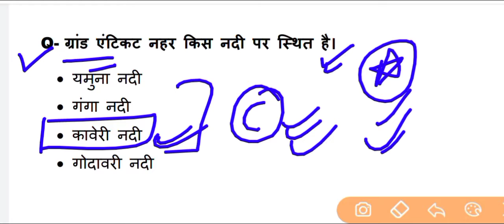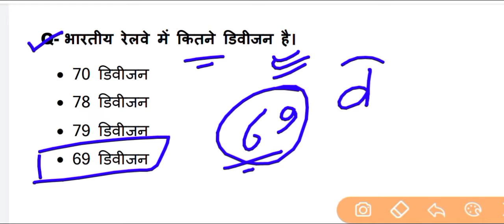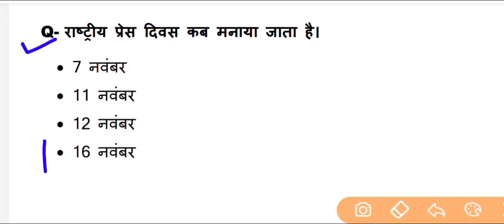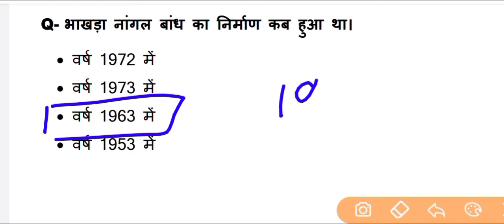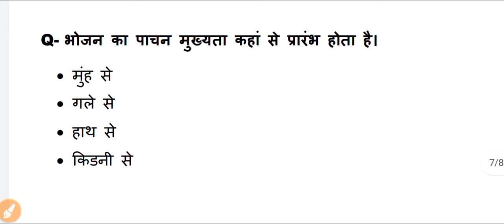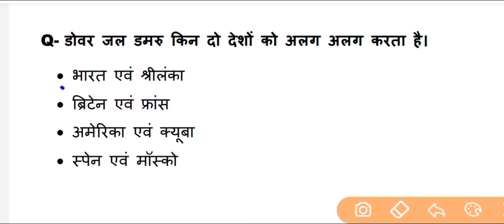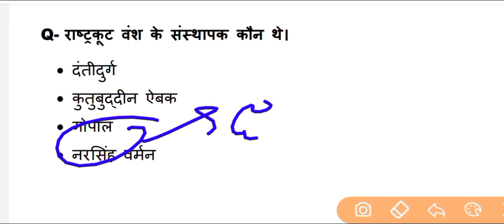airforce super series - 8